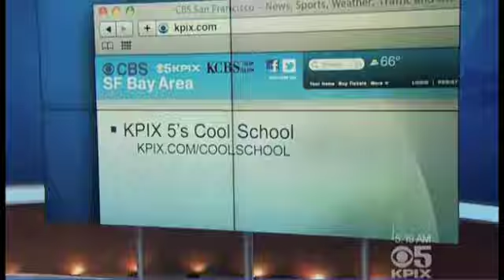ZooCamp on KPIX5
Oakland Zoo's ZooCamp was selected as one of the coolest camps in the Bay Area by KPIX Channel 5. See why!